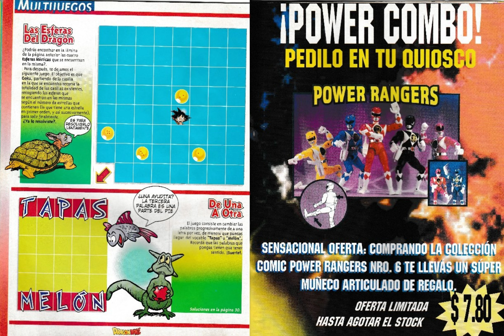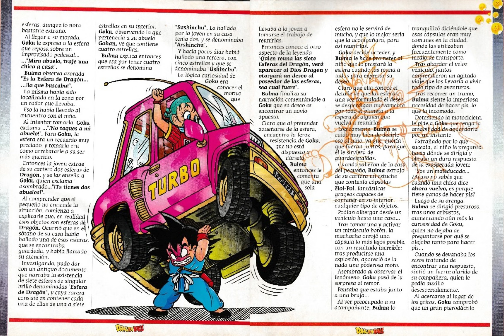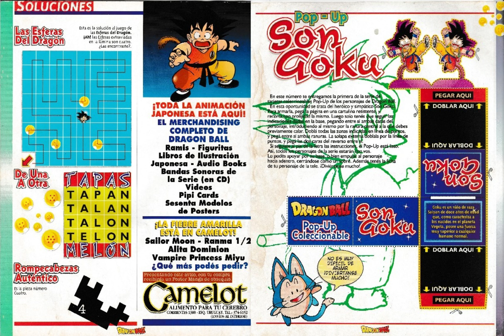Revista Dragon Ball N# 1 Año* 1 Editorial Vertice Argentina